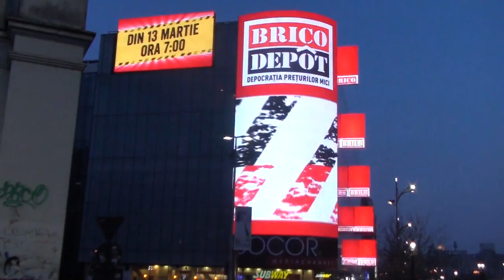Brico Depot 2